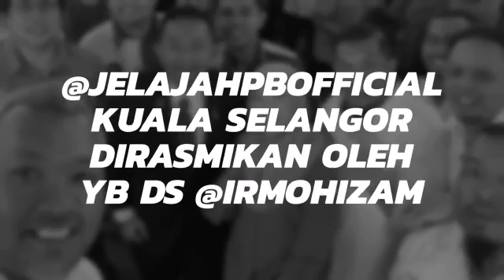Lokasi 12 : Jelajah Pendidikan Bumiputera 2017 – Kuala Selangor